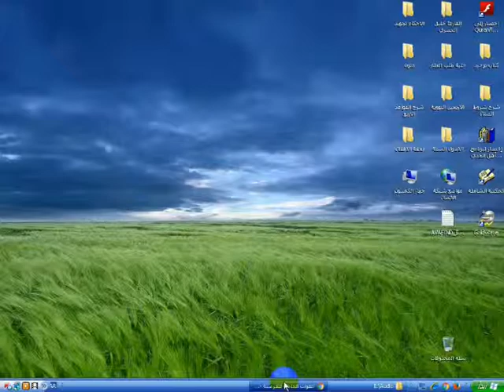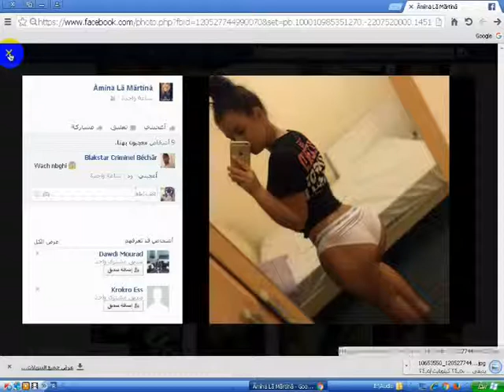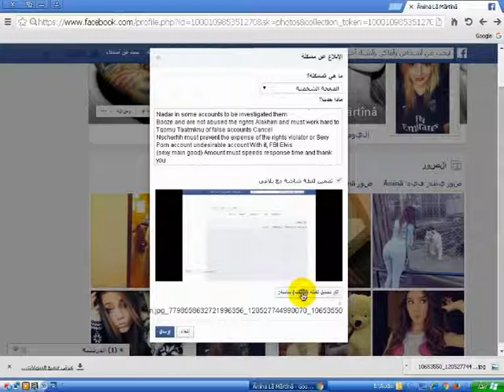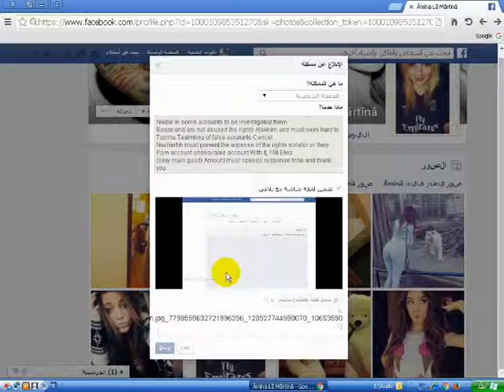طريقة غلق اي حساب فيس بوك عن طريقة التبليغ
الكود:Hello.!
This should eliminate the reasons for the account is the piece must Nadar in some accounts to be investigated them
Booze and are not abused the rights Alakhirn and must work hard to Tqomu Taatmknu of false accounts Cancel
Nscherhh must prevent the expense of the rights violator or Sexy Porn account undesirable account With it, FBI Elvis
(sexy main good) Amount must speeds response time and thank you